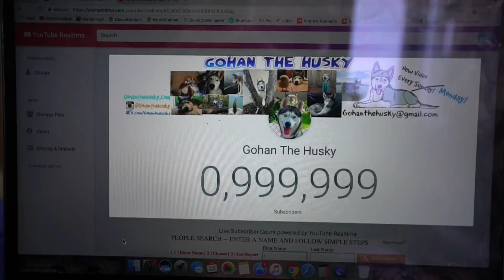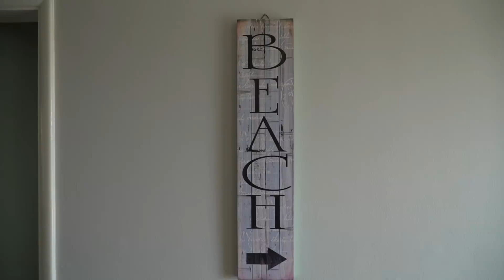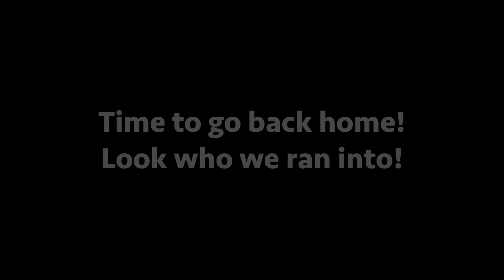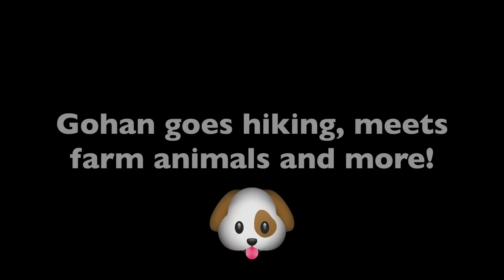MY HUSKY'S BEST DAY EVER! - GOHAN REACHES 1 MILLION SUBSCRIBERS!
He got to play at the beach and do so many activities. Thank you for all the love! We couldn't do it without you. More to come ❤️

Want to send Gohan something? Be in our fan mail!